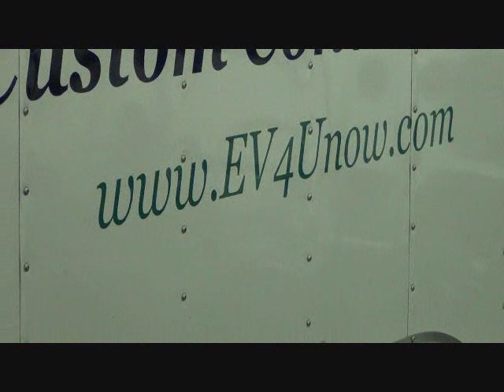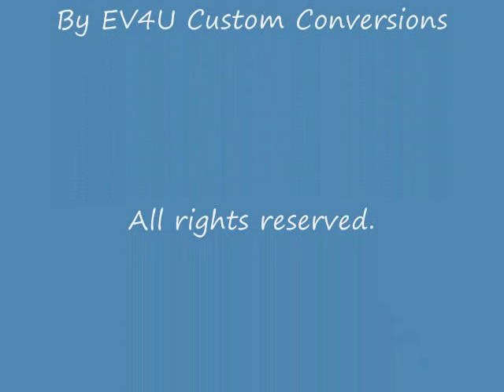Electric VW Thing and Jeep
Introduction of a couple upcoming series projects.
Filmed in November 2015.